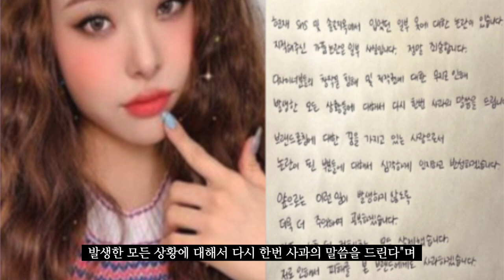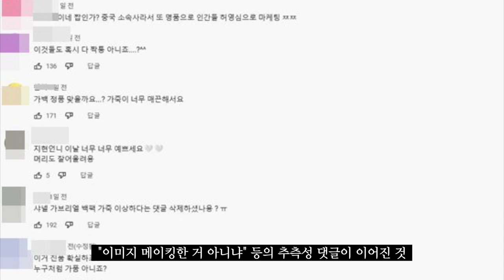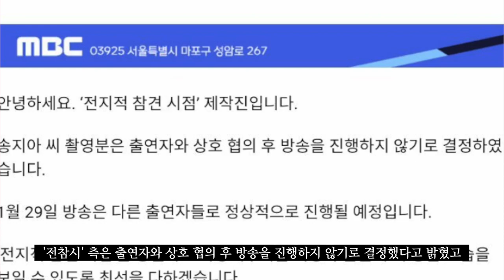'짝퉁' 프리지아 논란에 줄줄이 소환된 그녀들, 방송사는 '손절' [TEN연예이슈]